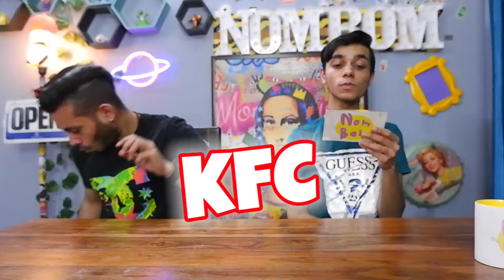Better Than KFC vs Good Flippin Burger vs Louis Burger | Chicken Zinger Vs Cluckinator | NomBom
Today we're on a mission, Mission where we will be trying to find the next big thing of burgers the best fried chicken burger of India.
We will be trying burgers from KFC India ▫️ Good Flippin Burgers and Louis Burger

Tune in to know more 😃

So jump in and enjoy todays video.

KFC India
KFC chicken zinger
KFC review
Good Flippin burger
Louise burger
Chicken cluckinator
Burger King india
McDonald's India
Best burger in Delhi
Delhi's best burger
Burger